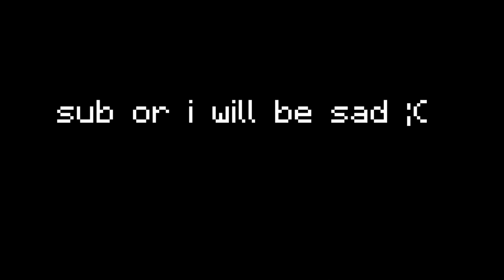The WEIRDEST Clutch in Minecraft Bedwars EVER...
TO DAY! We played some Insane Clutch Minecraft Hypixel Bedwars Gameplay. Did some Usual Wallibear TNT Jumps. But this time I accidentally did a weird Bedwars Clutch. Stick around to see what it is and if i got that DUB! :D I hope you Enjoy the video guys!!! I'm going to update my Wallibear Minecraft Bedwars Texture Pack soon!!! :D

🧮 Minecraft Bedwars Server IP : mc.hypixel.net

🎥 Edited by @ExtremeBlitz